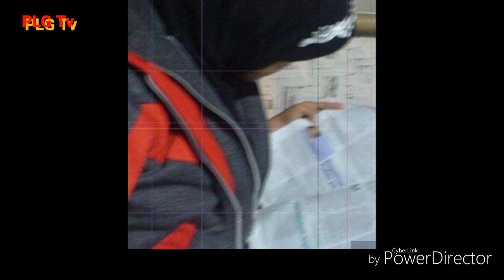Tembang Kenangan. Antara Hitam Dan Putih ( Hellen Sparingga )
The Best Music 90an
AntaraHitamDanPutih
by Hellen Sparingga